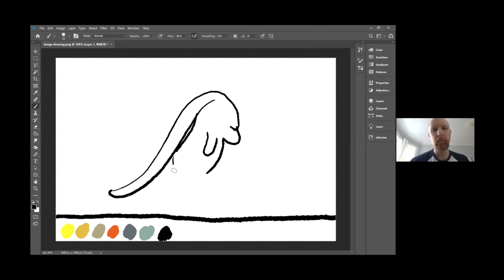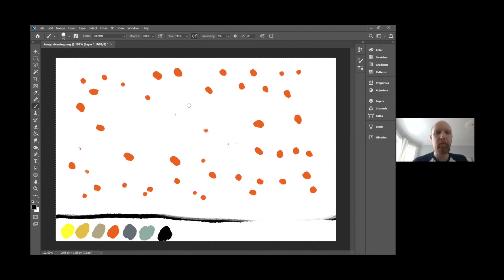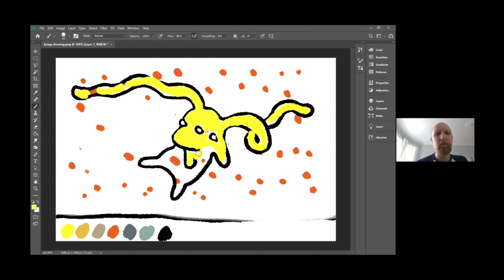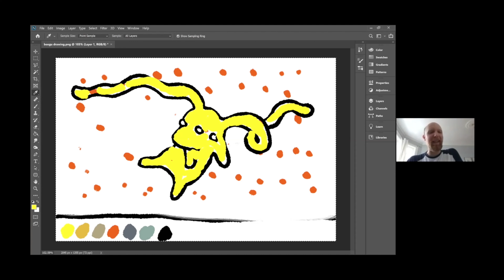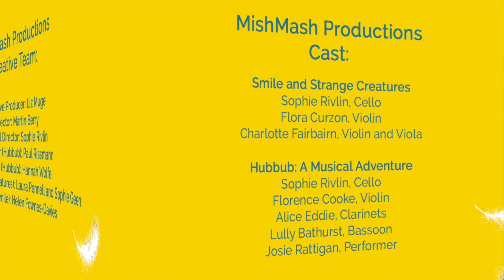Mini Mash-Up Portals Podcast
This series of 11 interactive podcasts explore the music, stories and theatre from our shows Smile, Strange Creatures and Hubbub: A Musical Adventure. Each short podcast includes performances and participatory activities for children aged 3 – 7 and their families and classes.

Each podcast is based on a theme featured in one or more of our shows and take a fun and informal approach to introducing children to our music and productions and inspire them to make their own – music, puppetry, drawing, dance, and much more! The content also links nicely to specific areas of the KS1 and EYFS curriculum supporting learning in school.

More information and downloadable worksheets with extension ideas designed for schools and early years settings are available on our

Note: Whilst we have checked all the above links for suitability, we can’t be held responsible for external content so please always supervise small children when accessing YouTube content